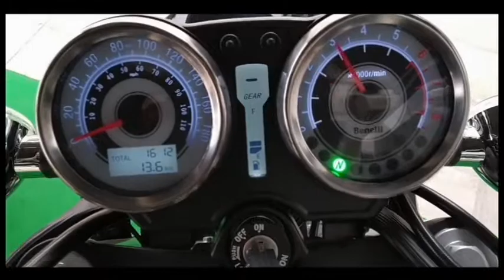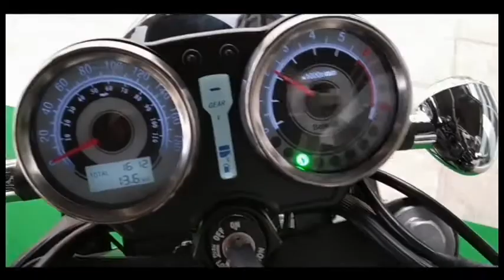Imperiale 400 vs Classic 350 | Know Your Wheels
Benelli has stepped into the retro theme with its Imperiale 400. The Imperiale 400 is celebrates the Benelli Motobi Imperiales of the 1950's. This Italian competes with the likes of Royal Enfield Classic 350 and Jawa.

We share some details.

Ex-showroom price, October 2019 - Rs.1.69 lakhs.
Hello Everyone,
This is Dibyendu.

I will bring you various Bike & Car related videos. As well as entertainment & review videos. Hope you guys will like it. Looking for your support.
Really Need your support guys. I am here for you all. Support us.
Watch all the videos fully. I am sure you will definitely gonna love this.

I am not owner of content which i used in my video like the picture or the video these are taken from google or any other helpful site which help us to explain our video nicely or deeply . if i used any other's content then i will definitely credit to him thanks i hope all owner understand to me if i used some content in my videos thanks again to all owners

Regards,
Dibyendu Ghoshal.